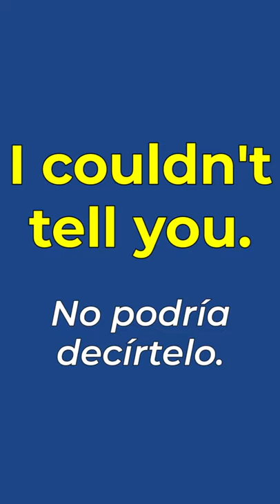No Digas I DON'T KNOW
Este video no tiene NADA QUE VER con decirte que tienes que hablar cómo un gringo.

Pero NO DIGAS I DON'T KNOW EN INGLÉS!

Te voy a enseñar otras frases que normalmente te enseñan en institutos de inglés que deberías evitar!

Algo mal va a pasar? Claro que no.

Simplemente, te quiero ayudar a tener un inglés un poco más natural!

Aún si no quieres usar las frases que usamos nosotros, vas a querer poder entenderlas!

Es parte del idioma, nada más.

Aparte, jamás quieres dejar de crecer tu vocabulario!

Variando tu inglés es uno de los próximos pasos que vas a querer tomar para tener un inglés más natural y más avanzado

Aún hoy, sigo tratando de mejorar mi vocabulario en español. Es parte del proceso! Es por eso, que hoy te presento otras formas de sonar un poco más fluido y avanzado en inglés no usando I DON'T KNOW EN INGLÉS!